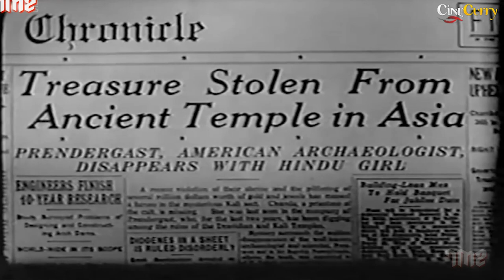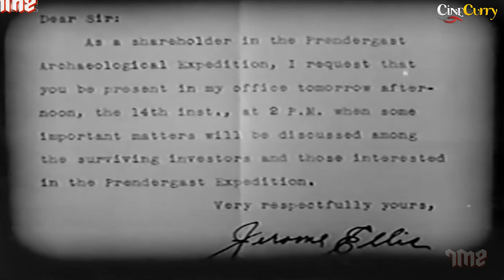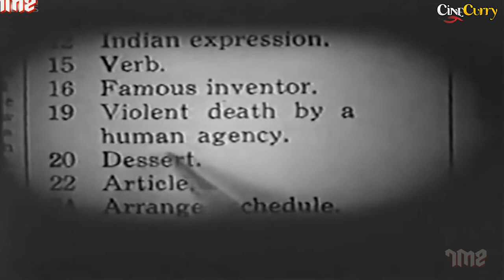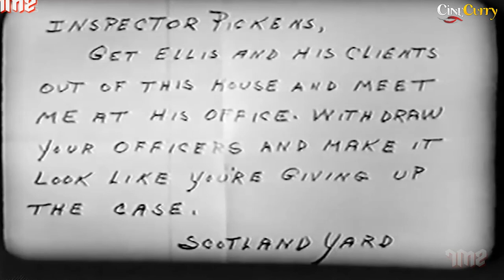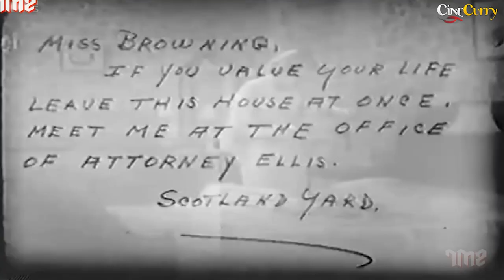THE HOUSE OF MYSTERY (1934) Mystery Thriller Movie | William Nigh, Ed Lowry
Watch TheHouseOfMystery 1934, Mystery Thriller Movie.
Starring Ed Lowry, Verna Hillie & John Sheehan.

Synopsis
An ancient curse and a killer ape are contained inside an old dark mansion.